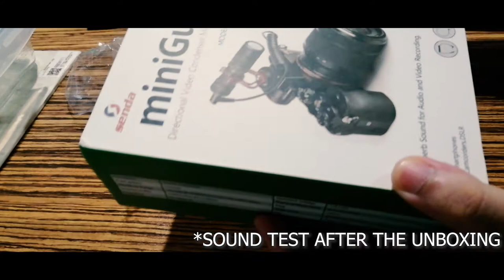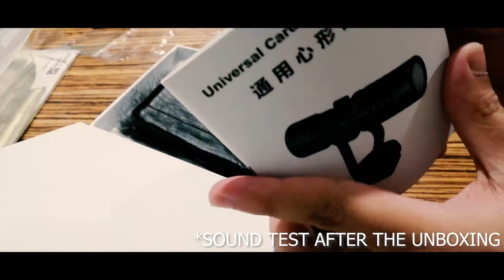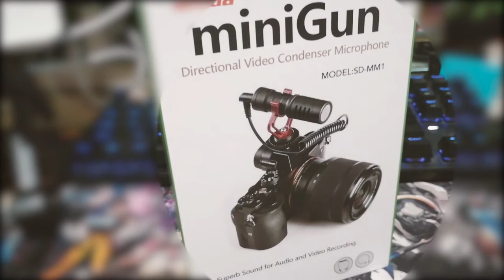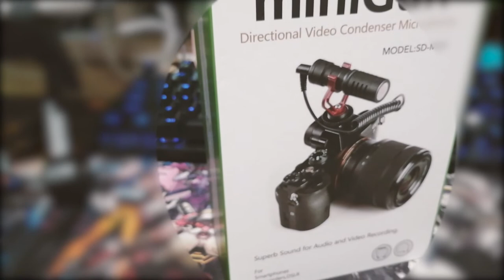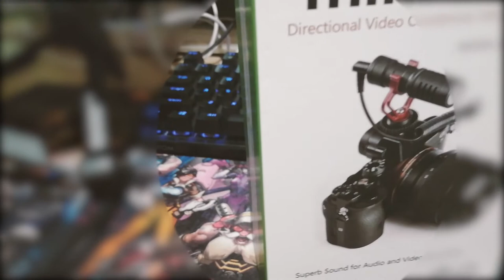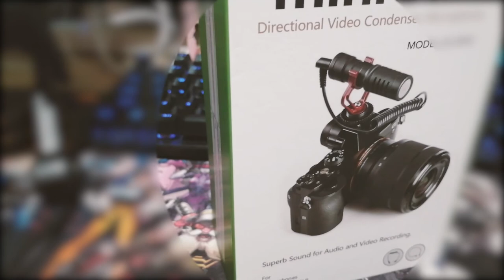SENDA SD-MM1 UNBOXING, REVIEW + SOUND TEST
Please don't forget to like, comment and subscribe and hit the bell notification icon so you will be notified for future programming tutorials, hardware unboxing and more in the world of technology.
Unboxing at mic test review ng Senda miniGun Directional Condenser Microphone SD-MM1 na binili from Lazada. Malaki ba ang difference VS default cellphone microphone?

Mic Test comparison (without any Audio edits) after ng unboxing.

00:00 Intro
01:38 Unboxing
03:36 Mic Test
04:04 Mic Test - Electric fan on my left side
04:48 Mic Test - Electric fan in front of me
05:32 Mic Test - In front of Airconditoning unit
06:16 Final verdict

Sound test scenarios:
1. Using default cellphone microphone (Honor 8x)
2. Using Senda SD-MM1 (no deadcat)
3. Using Senda SD-MM1 (with deadcat)

Video recording and editing gears:
- Honox 8X
- SJCAM 5000X
- BM-800 microphone
- Adobe Premiere Pro